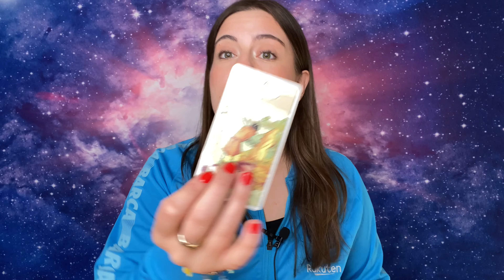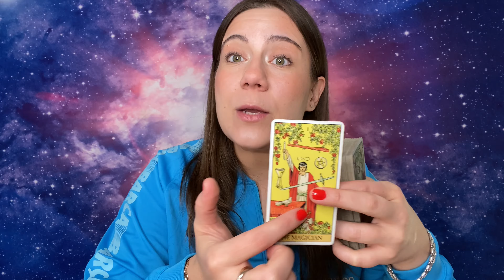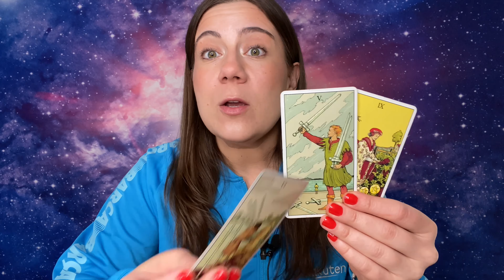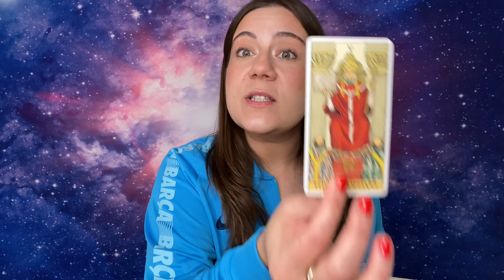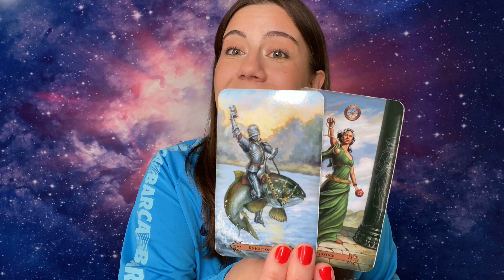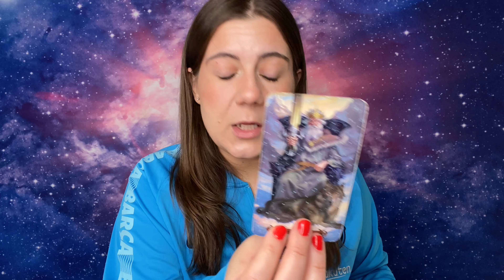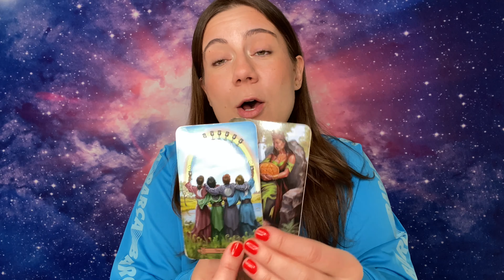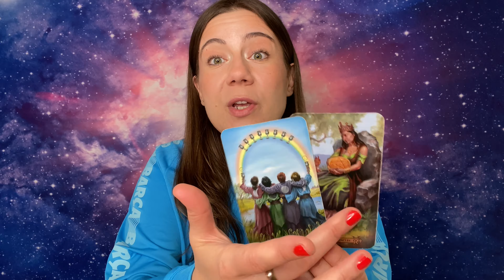SCORPIO💔-“CHOOSING EACH OTHER❤️” NOVEMBER LOVE TAROT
This is for my SCORPIO ♏️ Sun, Moon, Rising, Venus and of course cross watchers ;P

This a Timeless SCORPIO ♏️ Love, Life, & Abundance Reading but for those of you who like timelines, it’s a SCORPIO ♏️ NOVEMBER Tarot Reading!

Namaste 🙏🏻